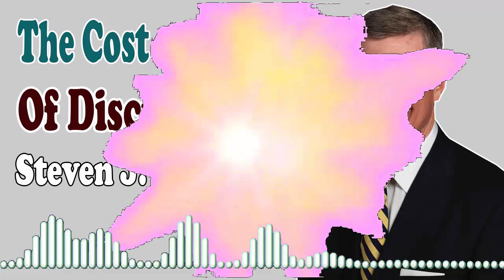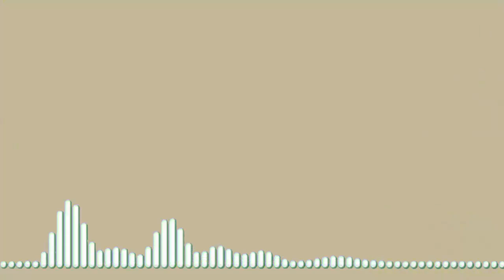Steven Lawson 2021 - The Cost of Discipleship 3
Thank You Watch Videos in Channel!
Dr. Steven J. Lawson is President and founder of OnePassion Ministries, a ministry designed to equip biblical expositors to bring about a new reformation in the church. Dr. Lawson hosts The Institute for Expository Preaching in cities around the world. Dr. Lawson is also a Teaching Fellow for Ligonier Ministries, where he serves on its board. Moreover, he is Professor of Preaching and oversees the Doctor of Ministry program at The Master’s Seminary, where he also serves on its board.  Further, Dr. Lawson serves as the Executive Editor for Expositor Magazine published by OnePassion Ministries.

Dr. Lawson has served as a pastor for thirty-four years in Arkansas and Alabama. Most recently, he was senior pastor of Christ Fellowship Baptist Church in Mobile, Alabama. He is a graduate of Texas Tech University (BBA), Dallas Theological Seminary (ThM), and Reformed Theological Seminary (DMin).

Dr. Lawson is the author of twenty eight books, his most recent being The Cost and Philippians For You. His other books include The Kind of Preaching God Blesses, The Heroic Boldness of Martin Luther, The Gospel Focus of Charles Spurgeon, Foundations of Grace, Pillars of Grace, Famine in the Land, Psalms volumes 1 and 2 and Job in the Holman Old Testament Commentary Series. He is the series editor for The Long Line of Godly Men series with Reformation Trust.

Dr. Lawson’s books have been translated into many languages, including Russian, Italian, Portuguese, Spanish, German, Albanian, Korean, and Indonesian. He has contributed articles to such magazines and theological journals as Expositor, Tabletalk, The Banner of Truth, The Master’s Seminary Journal, The Southern Baptist Journal of Theology, Bibliotheca Sacra, Decision, Discipleship Journal, and others.

Dr. Lawson’s preaching ministry takes him around the world, which has included throughout the United Kingdom, Germany, Switzerland, Italy, Ukraine, Russia, New Zealand, Japan, Brazil, the Dominican Republic, South Africa, Mexico, and Canada. Likewise, he speaks at conferences throughout the United States, including Shepherds’ Conference and Ligonier Ministries National and Regional Conferences.